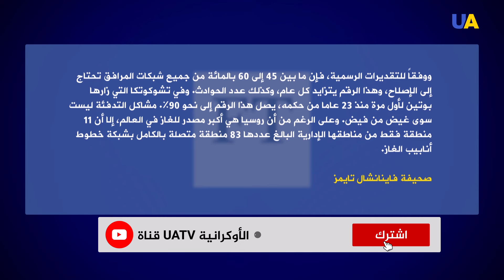أنهيارفي قطاع الخدمات في 43 ولاية روسية بسبب الحرب على اوكرانيا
انهيارفي قطاع الخدمات في 43 ولاية روسية في العام الماضي  قدم  الروس أكثر من 107 آلاف شكوى حول مشاكل في قطاع الإسكان والخدمات المجتمعية